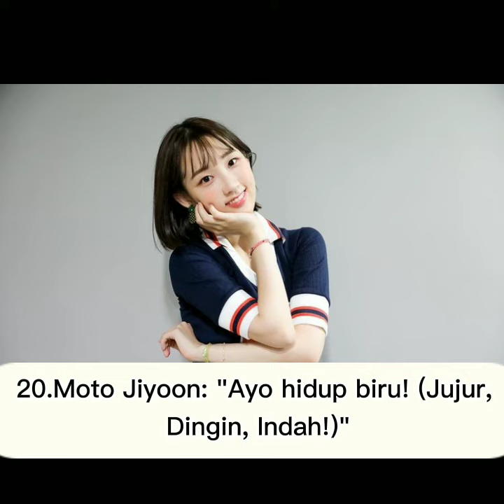20 FAKTA & BIODATA MENARIK JIYOON WEEEKLY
FAKTA DAN BIODATA JIYOON WEEEKLY